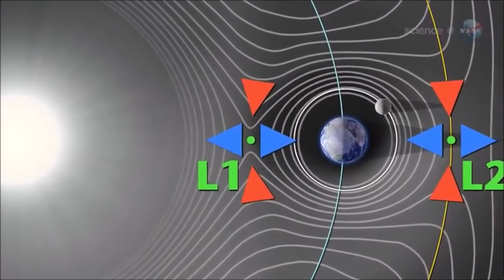Does the Earth had two moons in the past ?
Did our planet once have two moons? Some researchers say so. Moreover, the missing satellite might still be up there--splattered across the far side of the Moon. NASA's GRAIL mission could help confirm or refute the hypothesis.